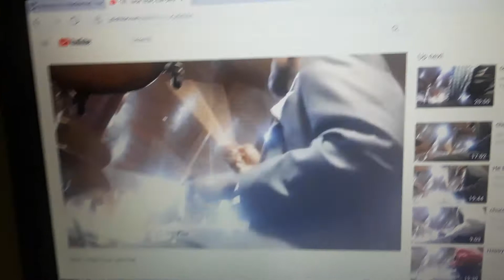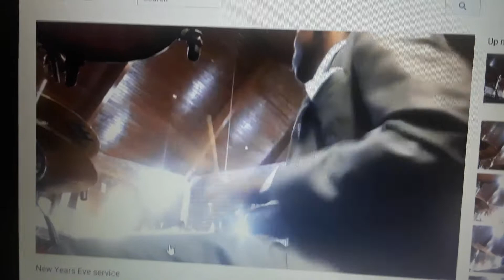February 16, 2018